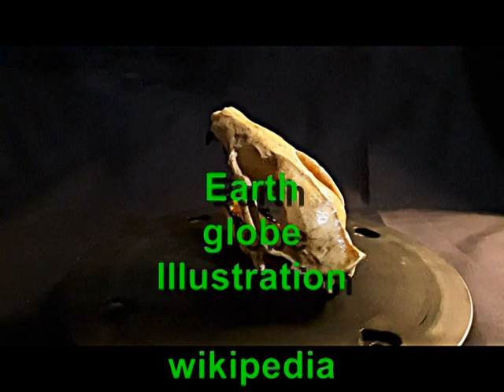APRIL /5/20 Hesperocyon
This is a short educational video about the very first evolved/extinct dog. A video for viewers of all ages in hopes of inspiring to develop an interest in the subject of paleontology.